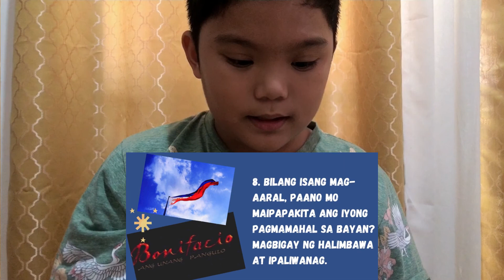ANDRES BONIFACIO, ANG UNANG PANGULO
MERCADO_JAHNRAINNIER_N_ARALINGPANLIPUNAN_QUARTER3_PBA
Reaksyon sa pelikula.